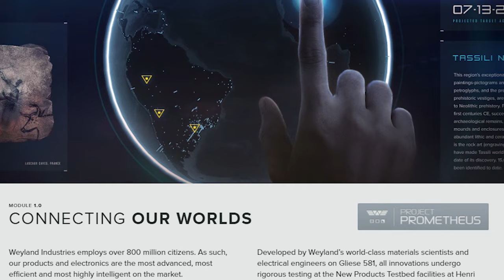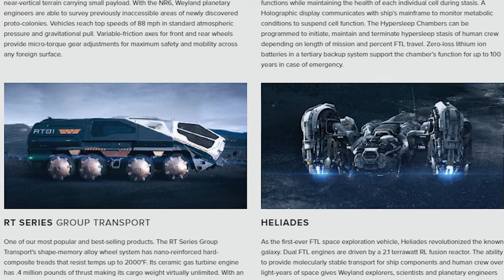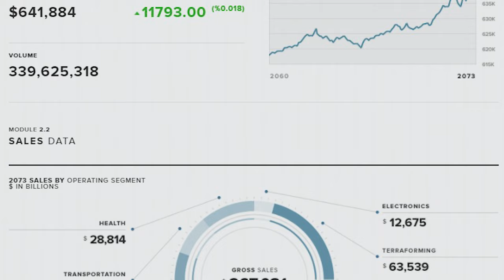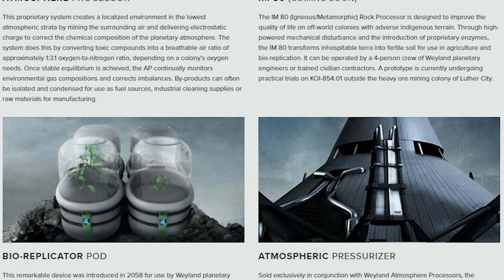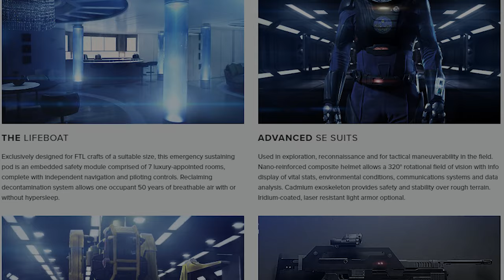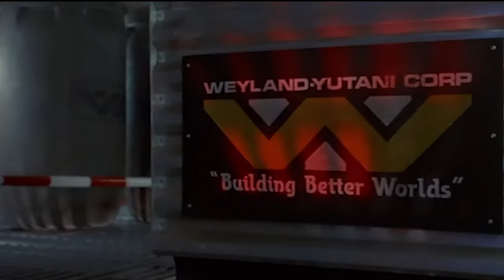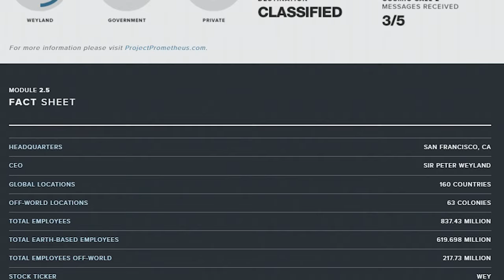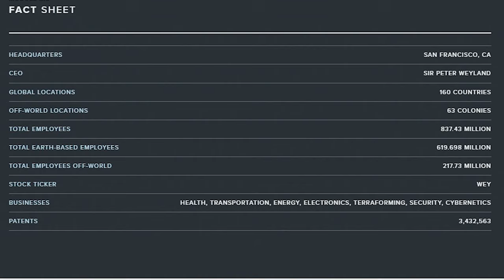The Weyland-Yutani Corporation Explored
The Weyland-Yutani Corporation is a large British/Japanese multinational conglomerate. It was founded in 2099 by the merger of Weyland Corp and the Yutani Corporation.